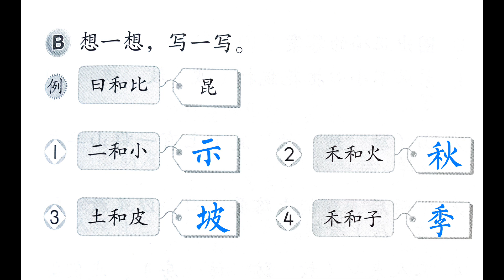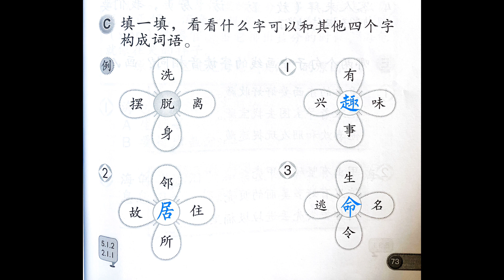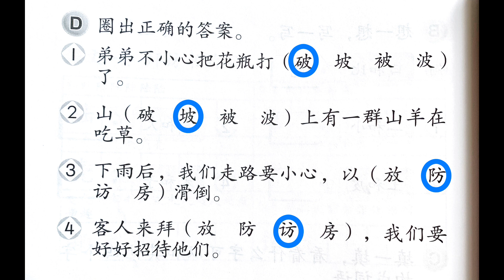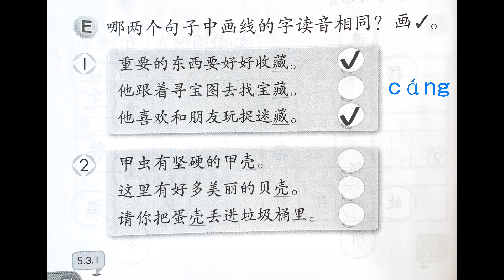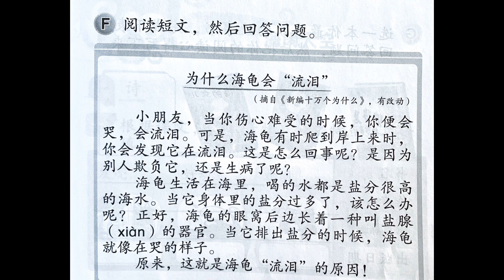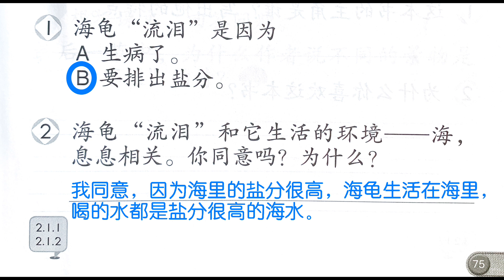活动本 KSSR SEMAKAN 二年级华文活动本上册（讨论）pg73-75